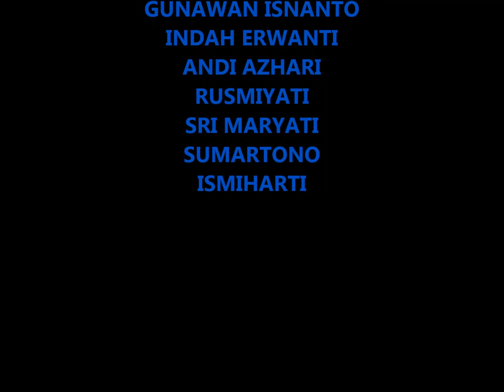SEKILAS TENTANG BUMK DUTA SEJAHTERA || RAWA PITU TULANG BAWANG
Live News And Entertainment
TAYANGAN Viral Tentang Orang & Blog, Hiburan, Berita & Politik, Pendidikan, Olahraga, Perjalanan & Acara, Cara & Gaya, Komedi, Non-profit & Aktivisme.